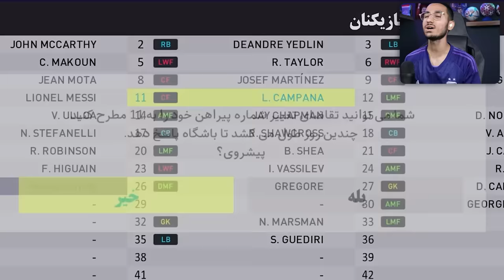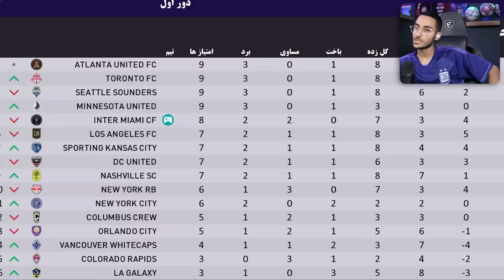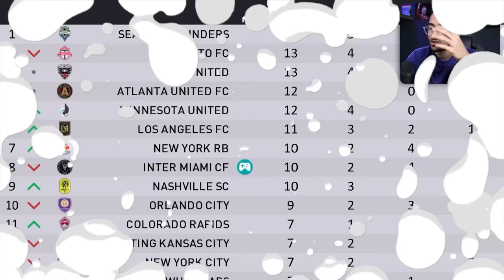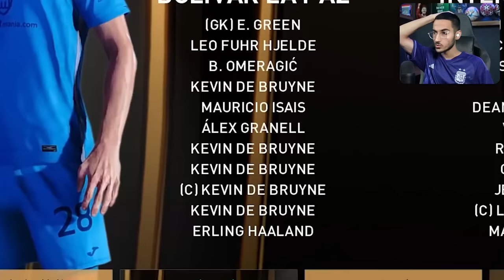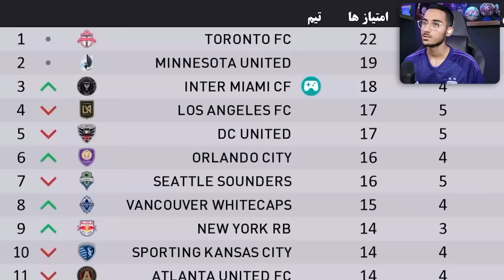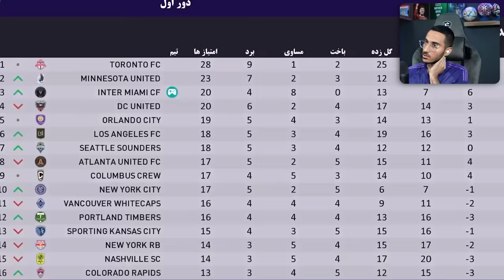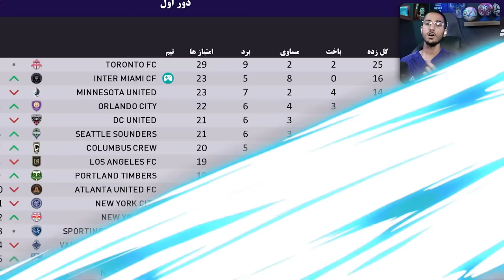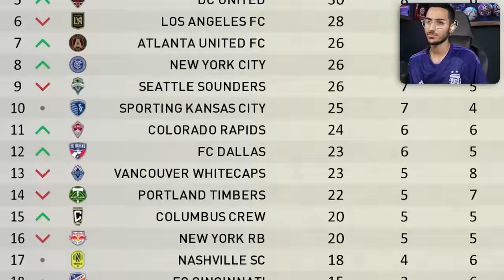مهدی به کمک مسی میرود!😱ایندفعه اینتر میامی قهرمان PES 21 میشه؟🔥🏆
بیکام لجند مهدی . لیونل مسی . مسی در امریکا . لیگ امریکا . اینتر میامی مسی . مسی رونالدو . PES 2021 , بیکام لجند در پی اس ۲۰۲۱